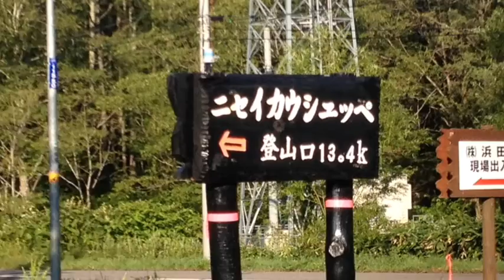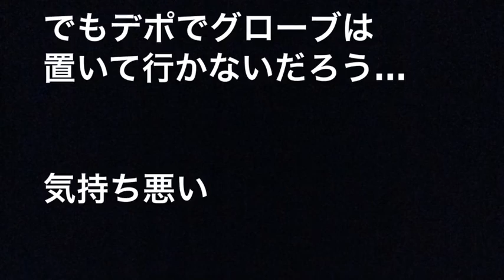北大雪の主峰ニセイカウシュッペとアンギラス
2014年8月10日
北大雪はニセウカウシュッペを目指しました
このニセウカウシュッペ山は大雪山の中でも古い山だそうで
大雪山の入り口とも言われる黒岳の北に位置する山
大雪山の北部に位置する山としては最高峰だそう
表大雪のなだらかな姿とは違う
ニセウ手前の山々の姿は槍の様な鋭い峰々が
美しく、だからだろうか手前の山は大槍と言われ
また前衛峰を回り込みニセウ手前のコルより
藪漕ぎして進むと無名の山
軍艦山、または登山者からは通称アンギラスと呼ばれる山が有り比麻奈山（ヒマナヤマ）比麻良山（ヒマラヤマ）
平山（ヒラヤマ）への縦走路
まるで映画に出てくる怪獣の背の様な猛々しい容貌は
妙にに興味を惹かれ… 登る事にしたが…